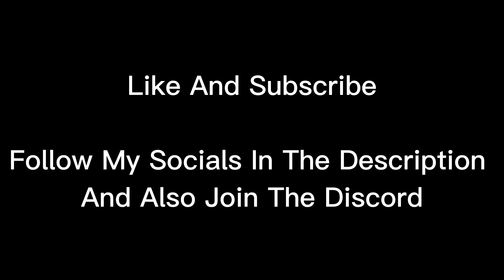So I Played Keyboard & Mouse On Xbox Series S...